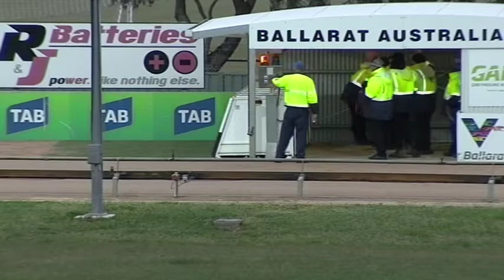BAL WED 09 OCT 19 R2